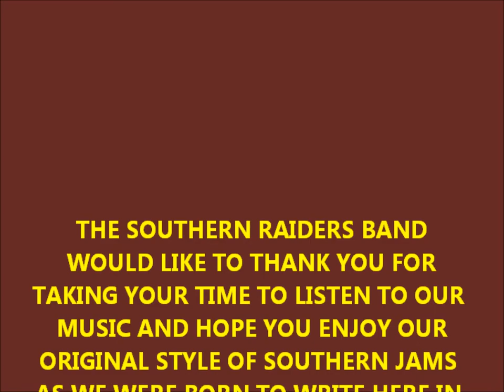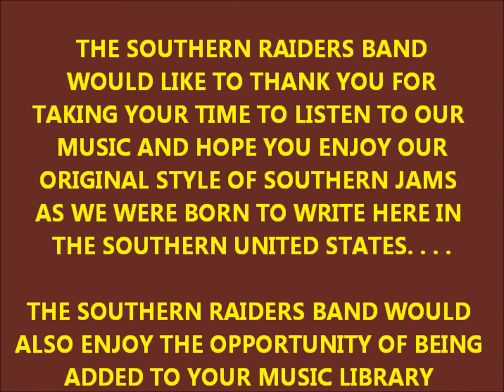RAIN IN A BUCKET( ~ Southern Raiders Band - Remix-11/2020 (BMI )©®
- Remix-11/2020 (BMI )©®
Yep we do this style to...KINDA DIFFERENT BUT FUN TO PLAY AND SING IN THIS ? WAY. Remix 2016. (BMI)

Check out the - * Southern Raiders Band * They do Rock & Country also!

SRB HAS 3 DIGITAL DOWNLOADABLE ALBUMS AVAILABLE OR INDIVIDUAL SONGS (SEE BELOW).

 Biography

 The Southern Raiders Band (SRB) began in early 1990 as a studio project. Actually SRB was first called the," Twilight Rose Band," but this was just a name used to send material to music publishers. The group was actually just different musicians and friends hired to lay down original music tracks that were being sent to these publishers. Twilight Rose had two ten song albums that were titled, "Planetary Escape," and another titled, "Southern Raiders," the latter would later become the name of the real band instead of an album title. However, nonetheless, in a couple years some events happened at the studio that would turn studio friends into one of the most recognized power groups to come out of the area.

A couple of SRB members met through different channels of music being performed at the Square Jaw Ranch studio in Alcoa, TN. Each person had been in bands previously and now was content writing music to try and gain a publishing contract. Neither really intended to be in a full-blown concert band again but was only interested in sending their original written material to music publishers. They were actually just friends in a variety of musical styles that just happened to meet occasionally in passing in and out of the recording studio. One day a hired musicians did not show up to lay down vocal tracks and the now, SRB founding member and guitarist, Johnny Abbott, had ask a friend at the studio if he would like to lay down a couple tracks of vocals on some music he had written because of the no-show that day. Well something very interesting happened that particular day because although Abbott wrote more of a hard rock style music and his friend was a die-hard country singer when the two met on tracks the chemistry went wild and the end product and sound was incredible. An energized southern country rock sound and style that neither one of them was aiming for. And for a not-too-long-of-a-story-even-shorter, ended up creating a music group that in only two years would be performing in shows with major super groups such as Tim McGraw-Little Texas-Marshal Tucker-Three Dog Night-Sawyer Brown and many more, radio airplay, live television showcases and on and on and even recently two songs receiving foreign royalties, have over ten CDs of original music, and still continues to be successful recently reaching Number One on Amazon.com hottest new best selling album with, "Raise Southern Dixie". A great southern rock album with Lee Butcher once again excelling on lead vocal, Johnny Abbott & Rus Michael southern blend guitar work, and of course, the powerhouse drum techniques of Toby Smith. There should be something for everyone on the versatile album of southern music.

Moreover, SRB has been able to maintain the same members all this time with the exception of losing two members due to illness and one member and friend, George Burns, passed away on us. The SRB members include: **Johnny Abbott (Lead Guitar-20 yrs) - Lee Butcher (Lead Vocal-Bass Guitar-12 yrs) - Rus Michael (Lead Guitar-Vocal-Keyboard-16 yrs) ** Toby Smith (Drums-Vocal-20 yrs) So we hope you find the Southern Raiders Band bio a little interesting in that although we didn't start the group in the traditional," Let's start a band," approach, the longevity proves there's more than one way to create a successful band. The future of SRB is looking favorable and each member is as close as family and we hope to continue to produce enjoyable music for years to come. Thank you for reading a little about the Southern Raiders Band and God Bless.

Lee, Toby, Rus & Johnny...
 SOUTHERN RAIDERS BAND

** Johnny & Toby are father and son(Stepson), since Toby was age two.  Toby would join the SRB group at age 15, and as of today (2012) has been with the group for 20 years." Love you Toby, and thank you son for helping me to continue to live my life long dream of playing music - Dad."

If interested in our albums or to learn more about Southern Raiders Band see the following links. Thanks and have a great day, SRB.

Southern Raiders Band